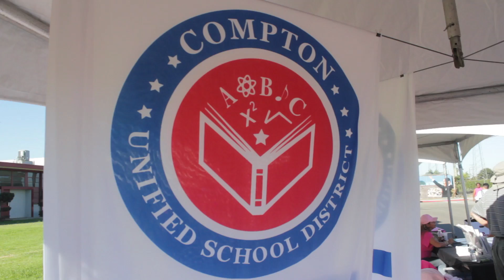Fourth Annual Compton Walk for a Cure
Compton School Community Walks for a Cure In Honor of Breast Cancer Survivors and Those Who Lost Their Lives